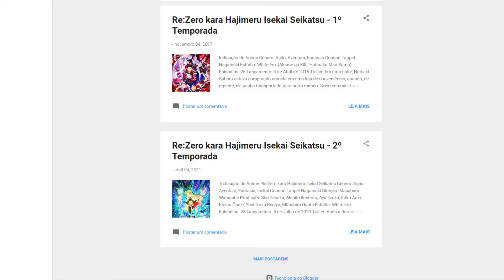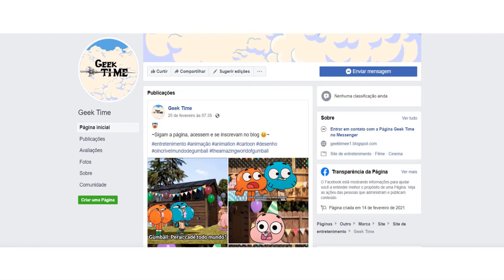CENAS BIZARRAS DAS ANIMAÇÕES - Geek Time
Aproveitem o vídeo! :3